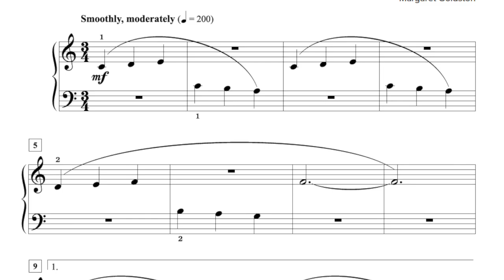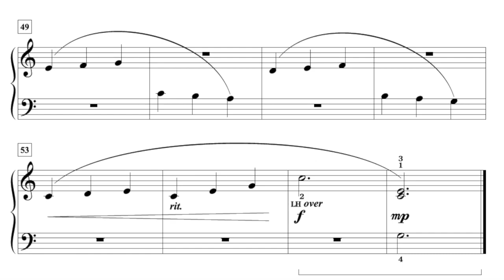Musical Chairs, elementary piano solo by Margaret Goldston. Published by Goldston Music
Musical Chairs, elementary piano solo by Margaret Goldston.
Published by Goldston Music
National Federation of Music Clubs (NFMC) Junior Festivals Bulletin Selection 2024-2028 -
Pre-Primary Class, Piano Solo Category